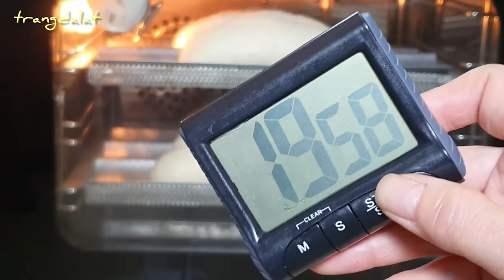Cách làm bánh mì Việt Nam nhanh,không phụ gia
Ngày nay chỉ cần bỏ ra vài ngàn là đã có ngay 1 ổ bánh mì,trước đây mình cũng nghĩ như vậy, nhưng từ khi mình bắt đầu tập làm bánh mì thì suy nghĩ của mình đã khác.Hương vị của ổ bánh mì nhà không phụ gia và dùng bột mì chất lượng thật sự rất khác biệt,mình không biết diễn tả như thế nào nhưng mình tin chắc ai đã thử 1 lần thì sẽ không thể quên được hương vị này.
Việc làm bánh mì đòi hỏi sự yêu thích,kiên trì vì bất kỳ công thức nào thì sự thành công chỉ 50%,mà sự thành công hoàn hảo phải do mình luyện tập.Mình cũng đã phải làm rất nhiều lần mới rút ra được những kinh nghiệm,tuy nhiên bánh của mình vẫn chưa là hoàn hảo nhưng mình cũng rất vui vì đã làm ra được những ổ bánh mì thơm ngon,an toàn cho sức khỏe,bánh nở xốp ruột dầy ,vỏ giòn và bung tai.
Mình làm video này chia sẻ cách làm của mình rất mong các bạn tham khảo và làm thành công bánh mì Việt Nam
500g bột mì số 13
10g mem
10g đường
4g muối
20g giấm nuôi
330g nước
500g bread flour
10g instant yeast
10g sugar
4g salt
20 home-made vinegar( or 10g apple cider vinegar+10g water)
330g water

-Put all ingredients in the low to high speed kneading machine, 5 minutes for stuffing and 5 minutes rest until the dough pulls the film.
-Because the recipe has vinegar, the dough is finished forming and brewing
-The bread shape must be tightly rolled.
-Turn on the oven for a few minutes to warm, then let the bread in and brew for 50 minutes to 60 minutes. When the dough has risen 90%                                                take the bread out of the oven and cover with a damp cloth, then turn on the oven 230 ° C. When the oven is nearly 230 °C hot, it will cut the bread, use a 45 ° razor to make a line not too deep and spray water on the cut.
-Put some boiling water in the tray in the oven. spray the entire surface of the bread, then quickly put it in the oven for 20 minutes.
-My oven has a steam line to create steam inside so I don't open the door of the sprayer in the first 7 minutes. You can quickly open the door of the sprayer in the first 7 minutes to make the bread spread better. turn and flip the bread side to make the bread evenly brown.
 -After baking you can take out the tray of water from the oven, turn off the oven and let the bread in the oven for 3 more minutes to make the crust more crispy.